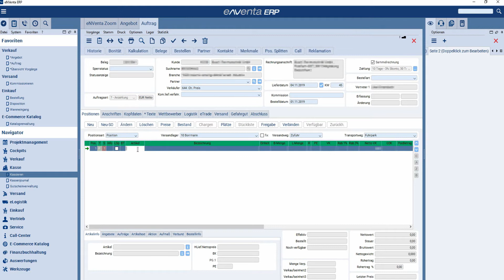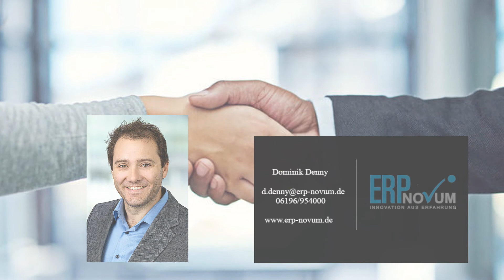eNVenta ERP ✅ Anzahlung eines Auftrags und automatisierte Auftragsfreigabe bei Zahlungseingang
Verbuchung von Anzahlungen im Auftrag ✅  und automatische FiBu Mitteilung und Auftragsfreigabe bei Zahlungseingang.

✅ Viele unserer in Videos gezeigten Funktionalitäten werden Sie im eNVenta Standard nicht finden, sondern ausschließlich in unseren ERP Novum Lösungen PaperPack, eTrade und eLogistik!

Besuchen Sie uns dazu auf unserer Website!

✅ Vielen Dank an unseren Kunden Edgar Borrmann GmbH & Co. KG aus 35463 Fernwald für die Bereitstellung seiner Schulungsvideos.